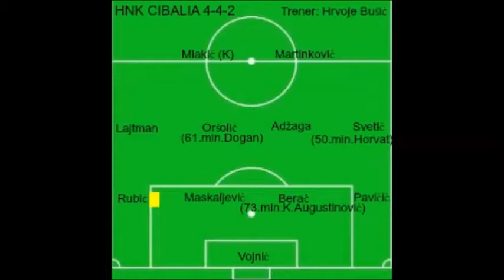NK Varaždin 2:0 HNK Cibalia (KADETI 2014./2015,)